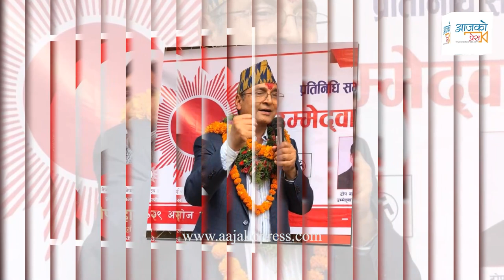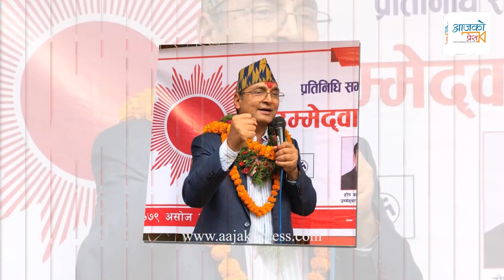टाेपबहादुरले पठाए पत्र । भने : बिरामी छु | Top bahadur Rayamajhi Latest Update